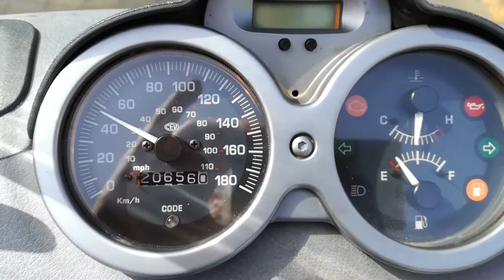Piaggio Beverly 400 ie accelerazione 0/70kmh acceleration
Beverly 400 ie accelerazione 0/70kmh accelerato